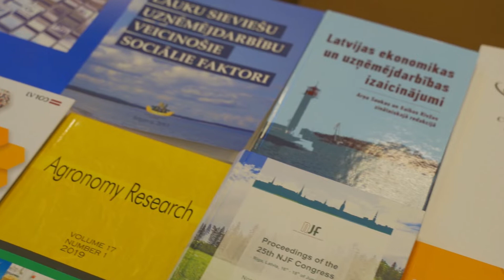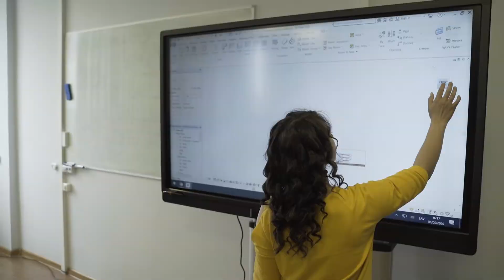Es un tu - LLU!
Ieskaties universitātes studiju programmu piedāvājumā. Tā tu uzzināsi, kādi speciālisti uzņēmējiem un Latvijas nākotnei būs pieprasīti, kā arī labi atalgoti.
➡️ LLU Jelgavā sagatavo augsta līmeņa biozinātņu, inženierzinātņu un sociālo zinātņu speciālistus vairāk nekā 50 studiju programmās.
➡️Jau pirmajā studiju gadā piedāvājam 1150 budžeta vietas, 34 dažādas stipendijas. Nāc un atrodi savējo!
📌 No 12. jūlija klātienē sāksies jauno studentu uzņemšana visās studiju programmās.